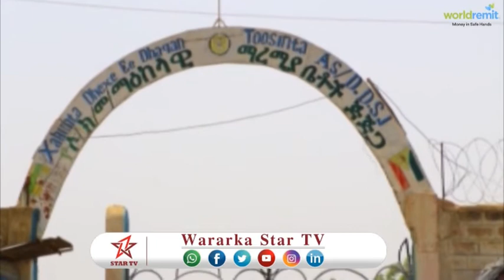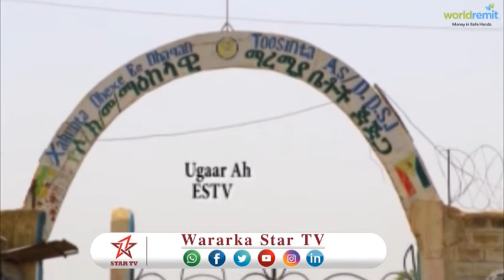DAAWO QAAR KAMIDA MAXAABISTI DOWLAD DEGAANKA LAGA SOO DAYAY STAR TV LA HADLAY